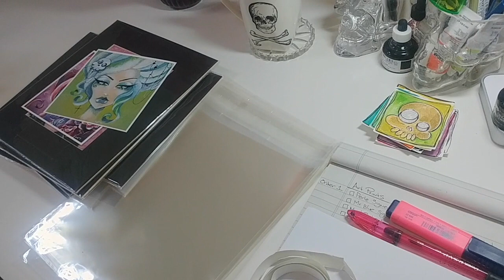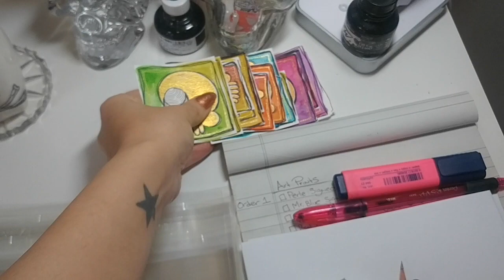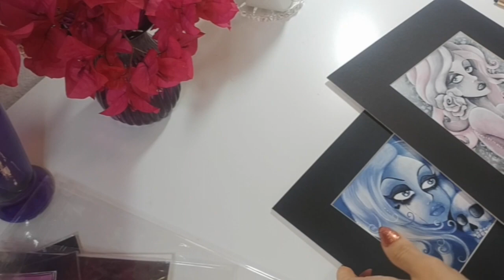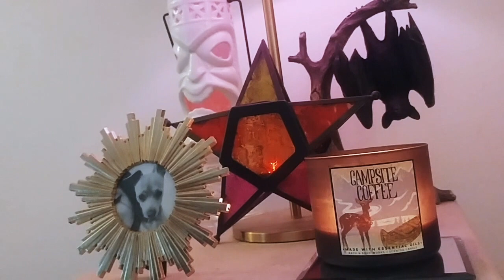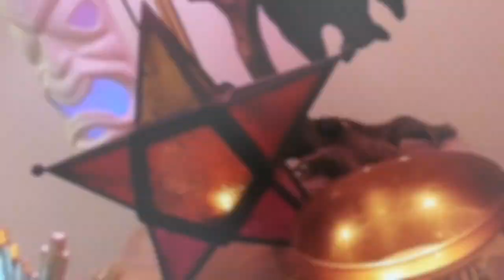Studio Vlog | Packaging Prints and Taking it Easy ...kinda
Welcome to another vlog. Join me for some daily peeks into my art life as I package and ship art prints, work on a new illustration, my comic book and say "Hi" to my dog!

New to my channel? Hi! I'm Karla, a southern California based graphic designer and illustrator residing in Palm Springs. Watercolor, ink, and acrylic are my mediums, creating coloring books, comic books and drawing fashionable guys and gals is my passion. Join me for illustration videos, tips, techniques, advice, color along videos and glimpses into my life as the desert's resident disco obsessed vampire.